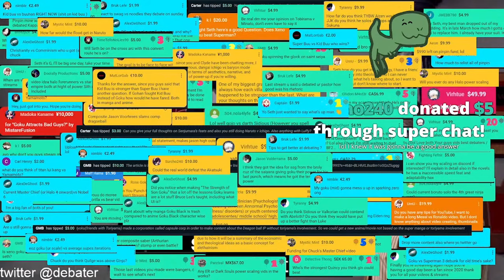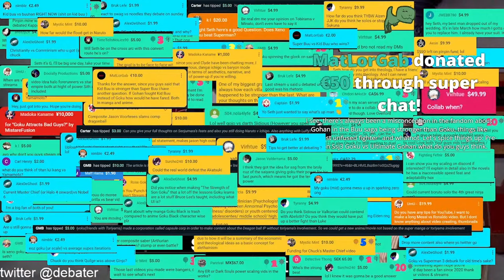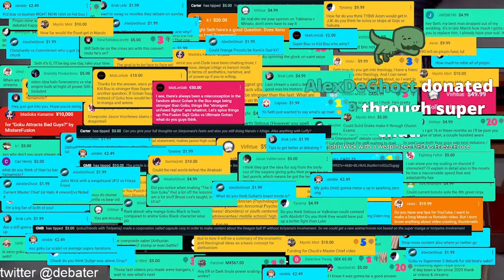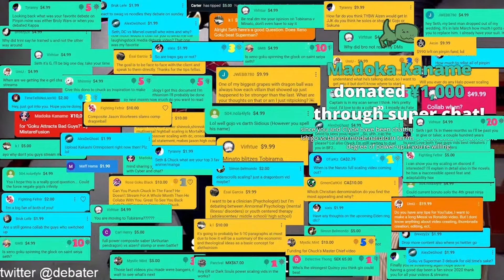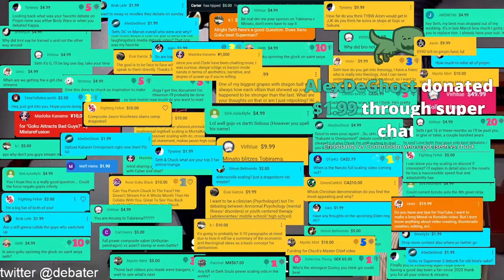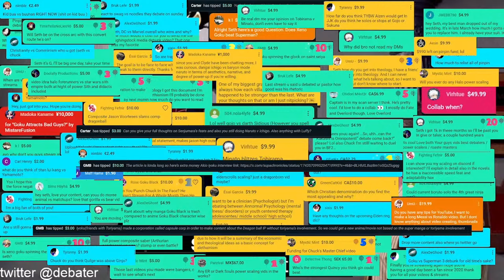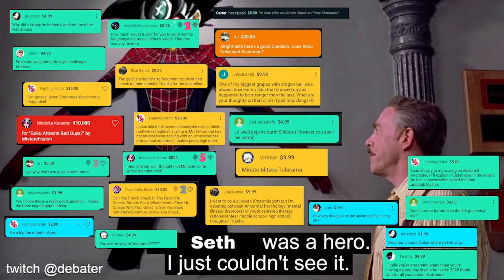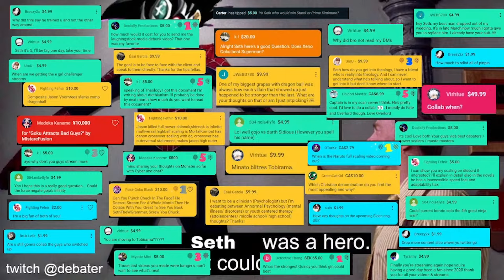Kid Goku VS 100 John Wicks, Leon VS Joel, John Wick VS Meruem (+More)